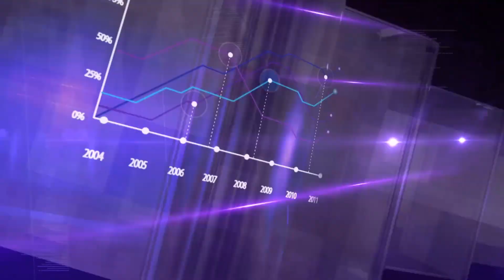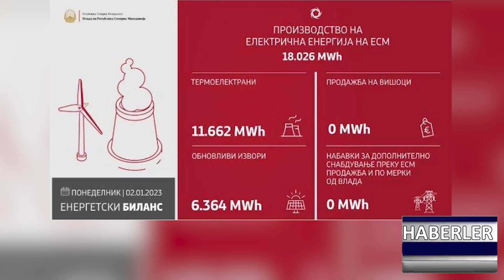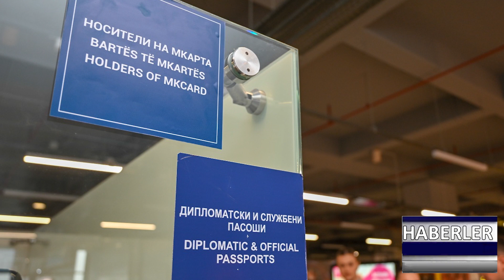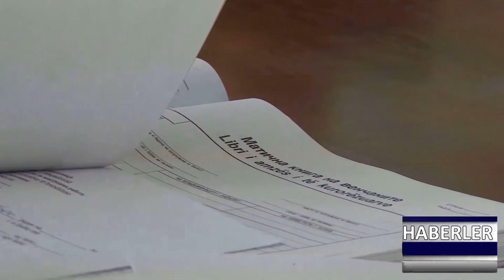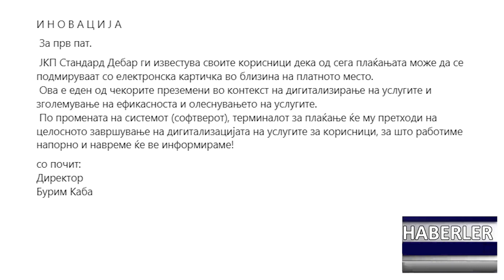DNEVNIK TR 03 01 2023